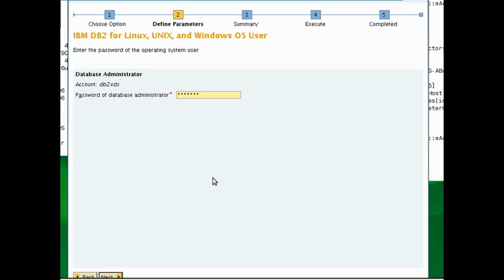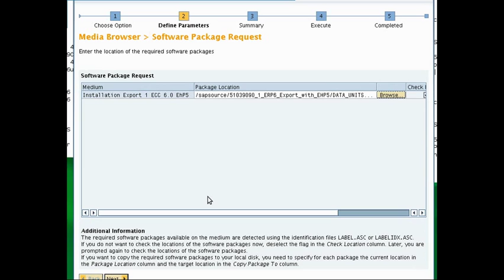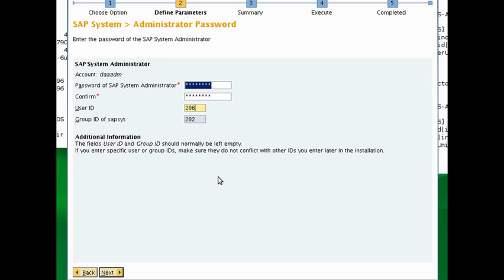How to install SAP ERP 6 EHp5 with DB2 10.1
This slideshow show you step by step on how to install SAP ERP 6 EHp 5 with DB2 10.1 (by default, SAP ERP 6 EHp 5 is using DB2 9)